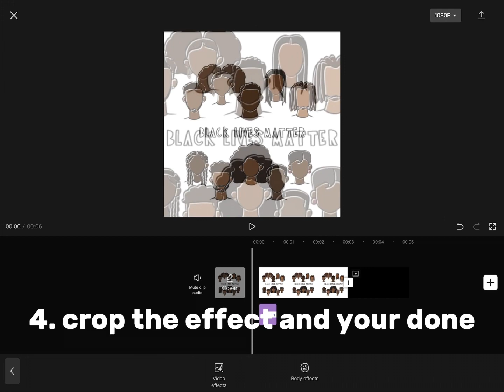ghost effect (tut)